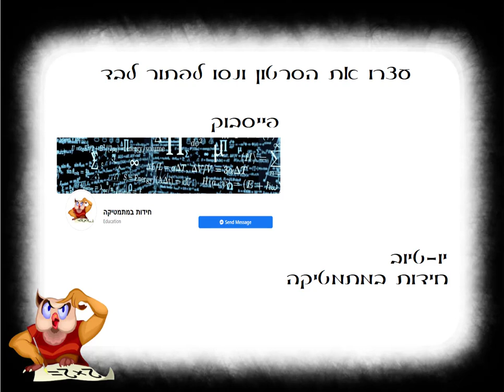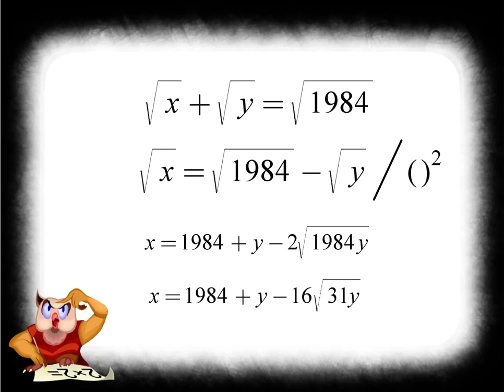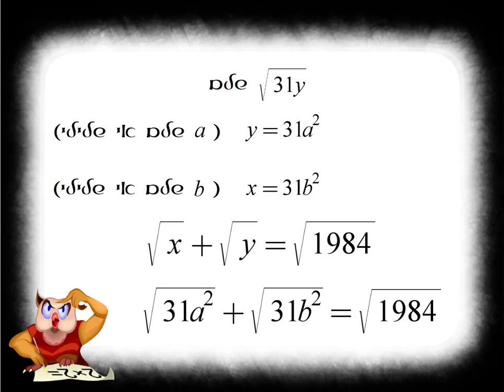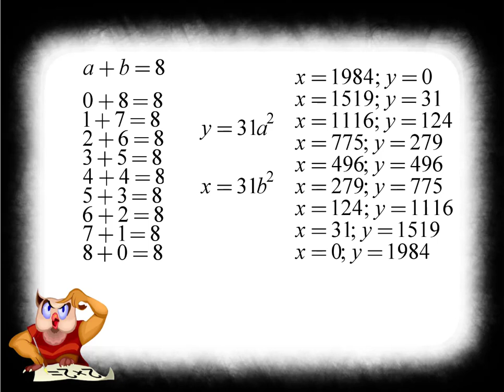משוואת שורשים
חידה קשה במיוחד